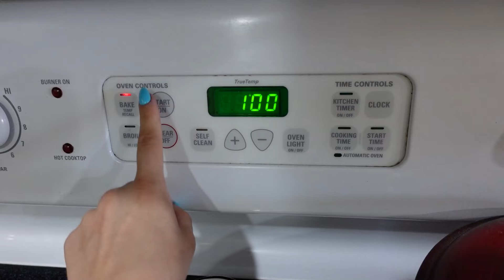Neymar's FIRST Sleepover At Grandma And Grandpa's!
Branson and Mara wanted to go out for a date so Grandma and Grandpa got to have Neymar overnight for his first sleepover!